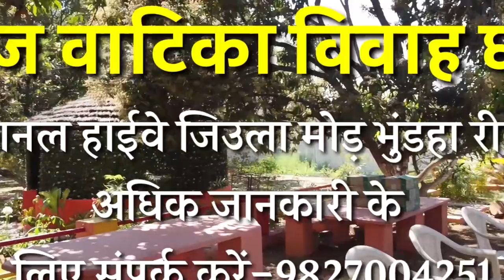CM शिवराज और भाजपा प्रदेशाध्यक्ष पहुंचे सतना; सांसद की माता के त्रयोदशी संस्कार में पहुचे CM !